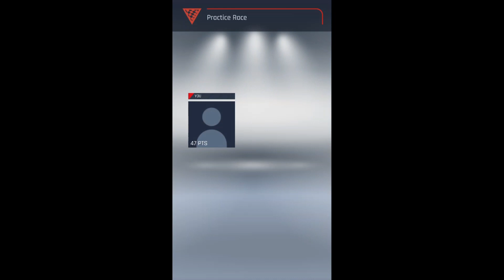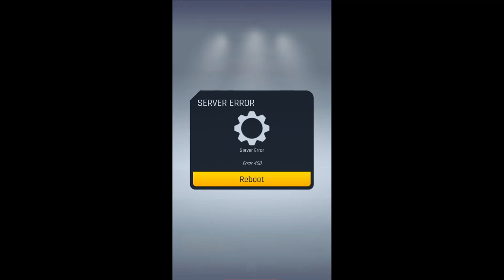Formula GP Racing (Hutch Games) Android/iOS Gameplay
Take control, make the big calls and master the art of race strategy to become the #1 racing team.

* Create your own racing team and duel players in real-time 1v1 races.
* Make split-second decisions to gain the edge on your rivals.
* Customise every aspect of your setup to achieve the perfect qualifying lap.
* Issue real-time orders: set your pit stop strategy, tyre compound selection, when to push hard or conserve fuel, react to weather changes, accidents and safety car caution periods.
* Earn supply crates to unlock rewards, collect powerful new drivers and components or upgrade existing ones.

Download link